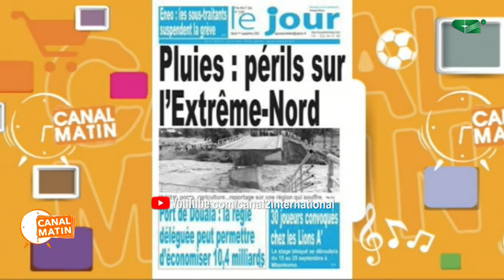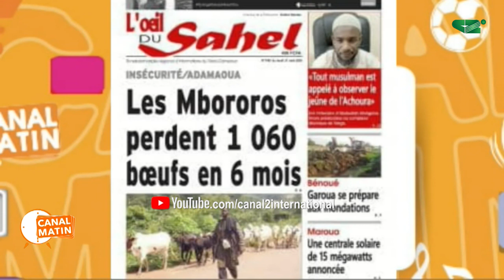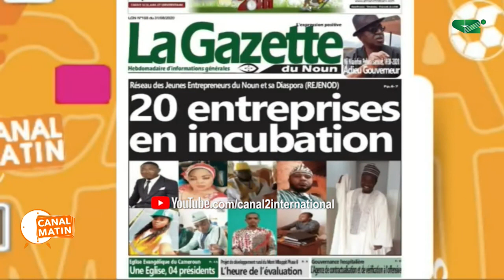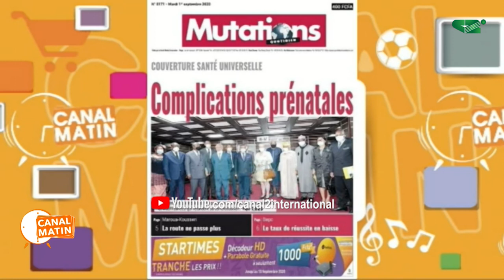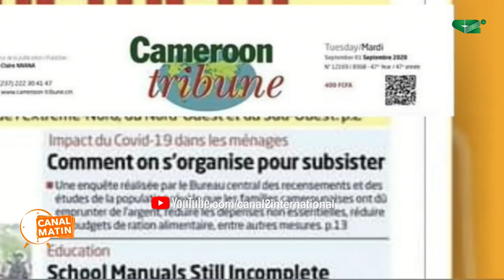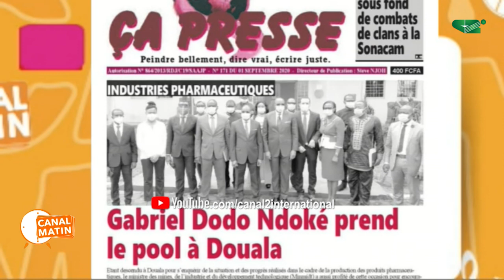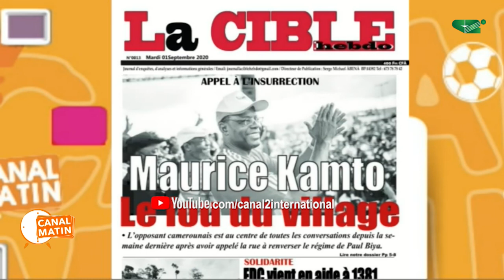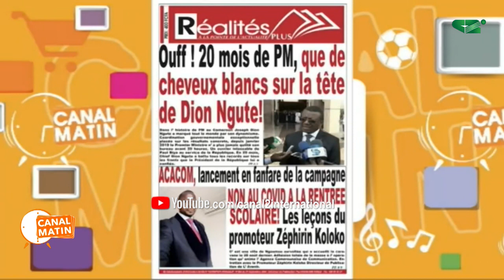REVUE DE PRESSE de Mardi 01/09/2020 - Canal 2 international